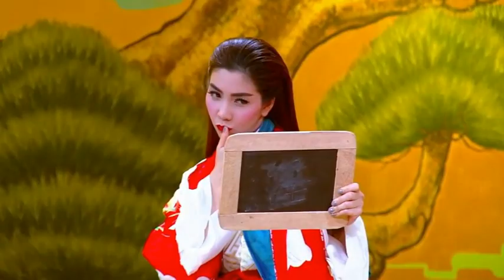The Best Of Takeshi's Castle Thailand: Episode 1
Just some of the best moments from the first bunch of Takeshi's Castle Thailand episodes.

"Takeshi's Castle Thailand" is produced by Heliconia Entertainment and Dentsu Media Thailand, and broadcast by Channel 7.